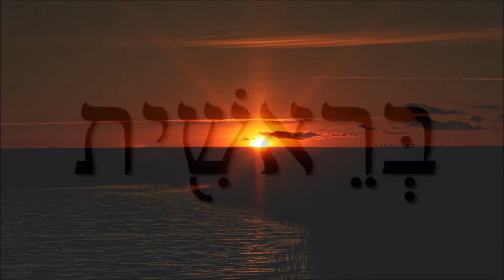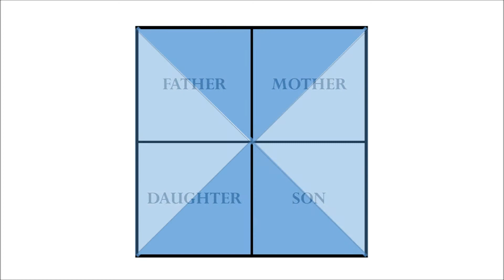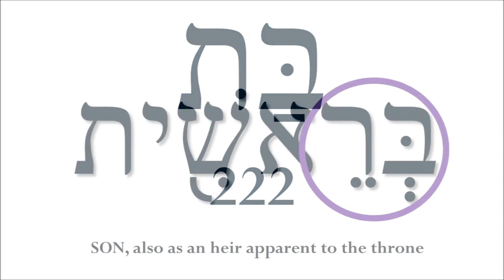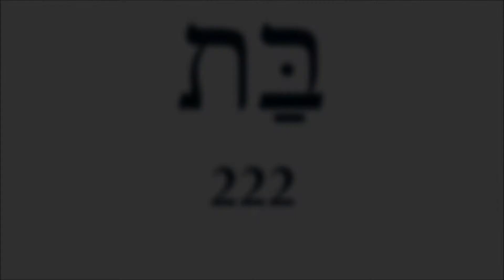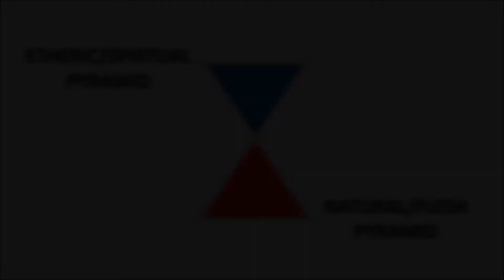Begin - The Tail to the Head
Making the way straight, the building of the Temple.  The is additional information expanded upon the first word of the scriptures; Barasheit.